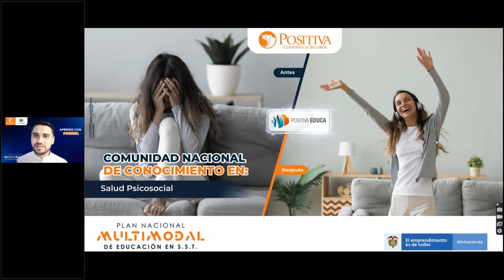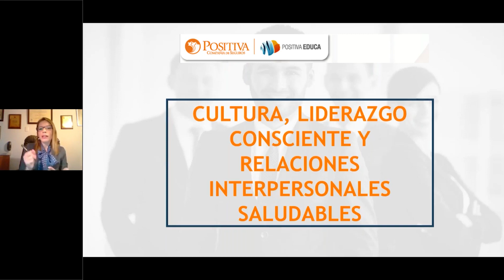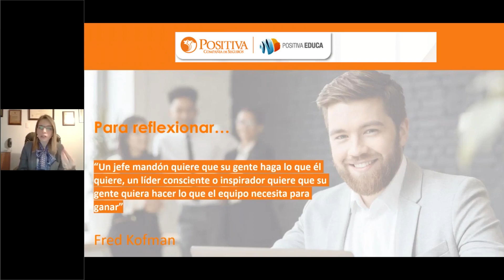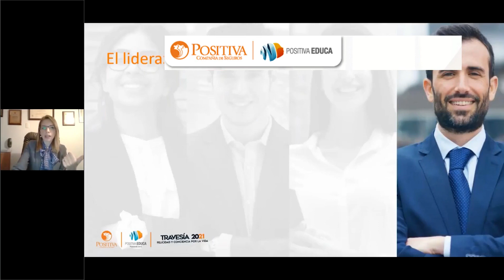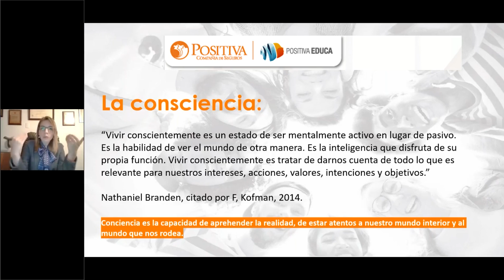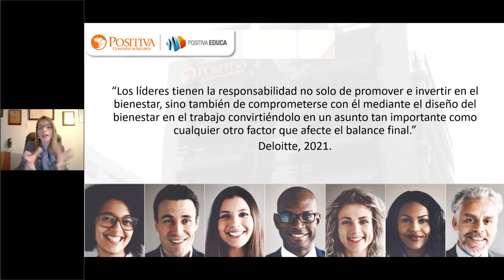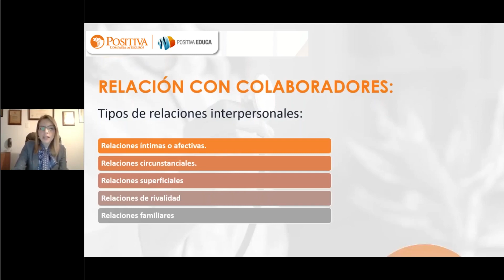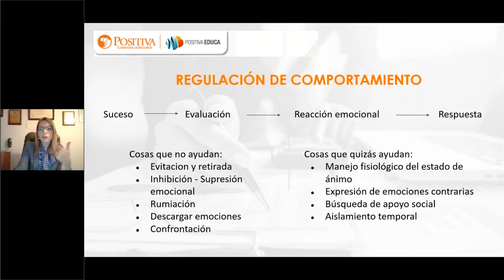Cultura, liderazgo consciente y relaciones interpersonales saludables